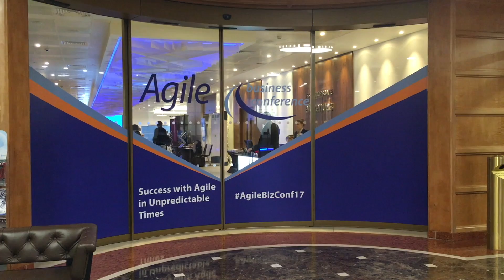Accreditation with APMG International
APMG International, a staunch Agile Business Conference supporter and the accrediting body for Agile Business Consortium qualifications including the AgilePM.  We talked to Ellie Bowett, Regional Manager for APMG International, at the 2017 conference and asked her about APMG and the benefits of professional accreditation. She explains about how they evaluate consistency and quality across people, processes and course materials and the reassurance that this offers to organisations looking for training.